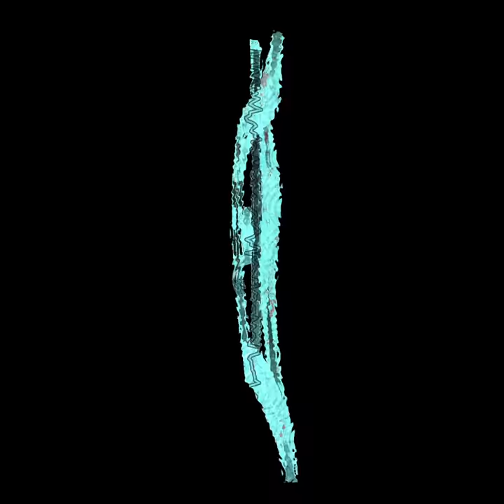D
Sheesh...you guessed it.

Track: Sewerside Phonk by Drae Da Skimask